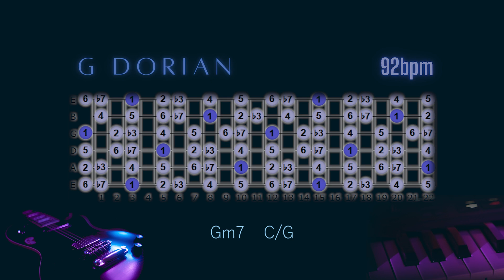Powerful funk backing track G Dorian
Powerful funk backing track G Dorian. Guitar jam track G Dorian. Dorian fusion guitar backing track. Jam tracks for guitar. Practice track for modes